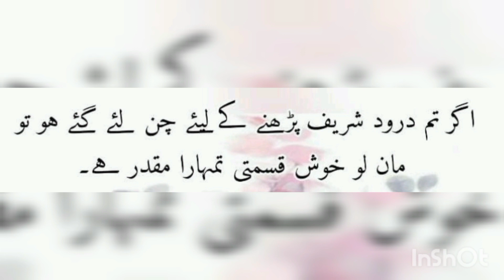droodsharif youtubevideo viralvideo goviral defence foryou karachi